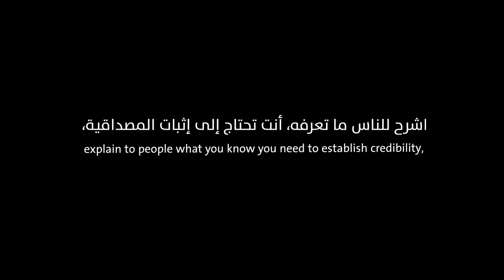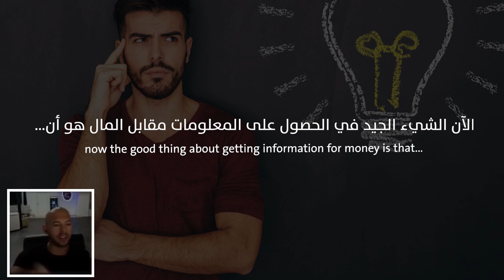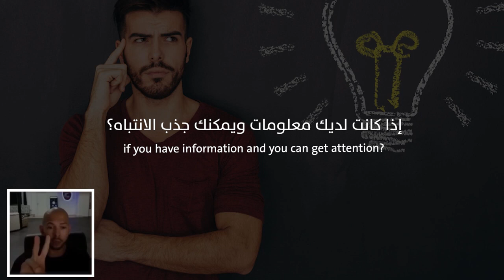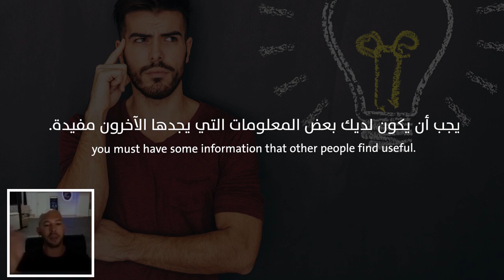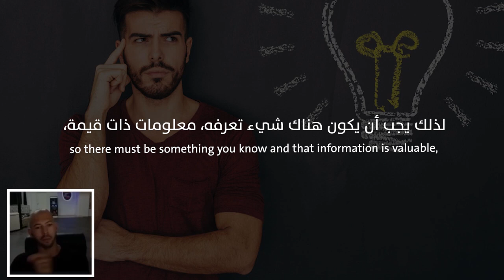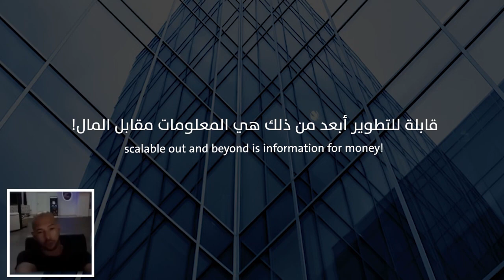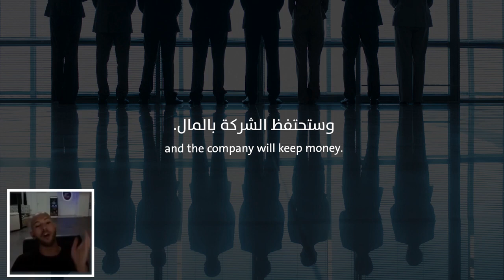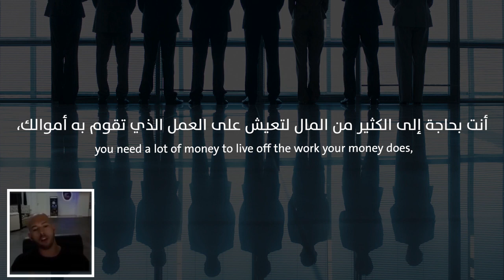Beautiful talk اليك أربع طرق لكسب المال قد تجعلك احداها ثريا أندرو تيت Andrew Tate مترجم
المال
عقلية الميلونير
كيف اصبح غني
الثراء
الثروة
اربع طرق لكسب المال
طرق كسب المال
اندرو تيت تحفيز
اندرو تيت تحفيزي
اندرو تيت فيديو تحفيزي
اندرو تيت التحفيز
اندرو تيت نصائح
عقلية النجاح
النجاح
نصائح أندرو تيت
أندرو تيت
Andrew Tate
أندرو تيت من هو
حقيقة اندرو تيت
أندرو تيت بالعربي
اندرو تيت اعتقال
اندرو تيت ملاكم
اندرو تيت بودكاست
أندرو تيت مترجم
اندرو تيت النجاح
التنمية البشرية
تطوير الذات
عقلية الميليونير
عقلية النجاخ